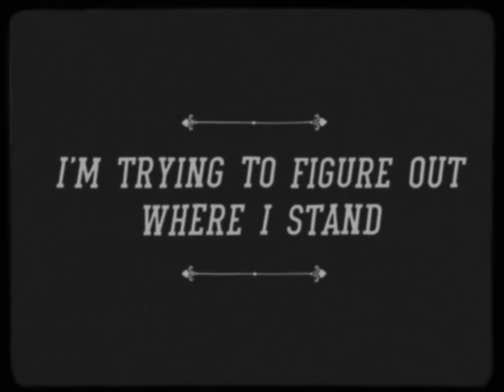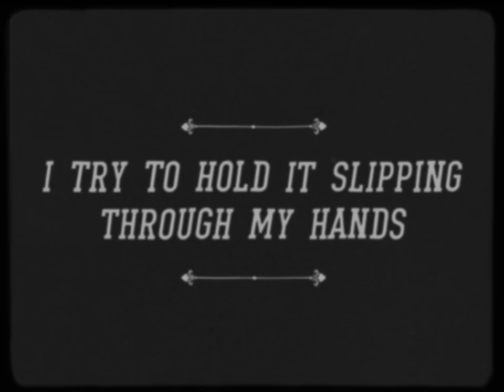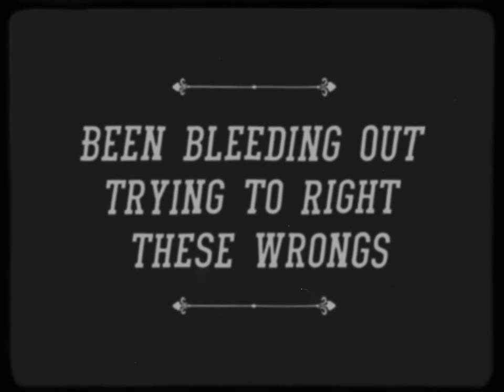Holster (Official Lyric Video)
Holster - The Strumbellas

Video by Jake Sauve
Produced by Stevie Aiello
Engineered by Calvin Hartwick
Mixed by Ben Allen
Mastered by Greg Calbi and Steve Fallone - Sterling Mastering

Lyrics:
I don’t know what I’m looking for
Trying to open all these closed doors
I’m never happy always wanting more
Feel like I’m always fighting a losing war

And there’s no reason why I’m feeling
All these feelings I can’t control

Because we all get caught in a holster
But it’s all in our head
And everyday goes by we get older
But we’re not done yet
This is the greatest place that I have been
I came from the desert and turned into a king

Trying to figure out where I stand
It’s all castles made of sand
I try to hold it slipping through my hands
Now I’ll risk it all for a second chance

Cause there’s no reason why I’m feeling
All these feelings I can’t let go

This kingdom crumbles at the walls
It’s broken but still won’t fall
I face this world, and take it on
Been bleeding out trying to right these wrongs
I was born a mess
Did it all make sense when I was gone